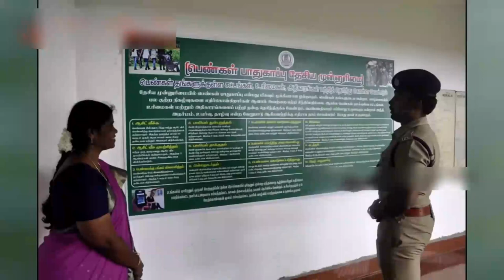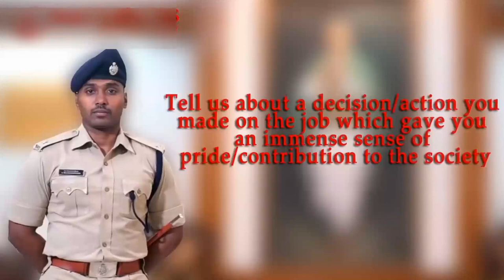A motivational interview with IPS Officer Mr.Selvan Nagarathinam | Try as you deserve it | Success